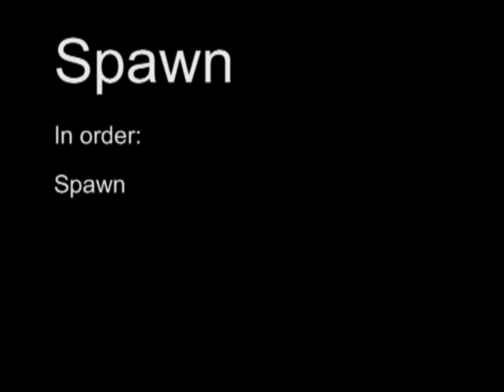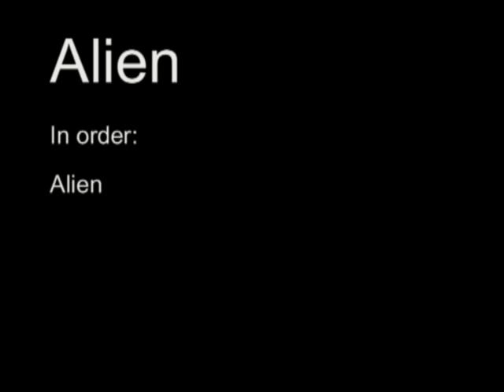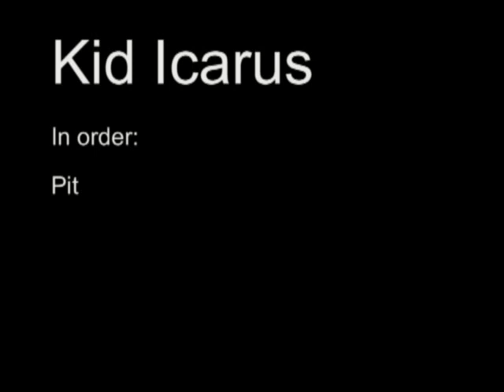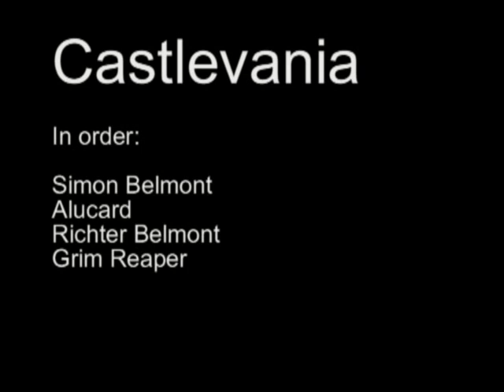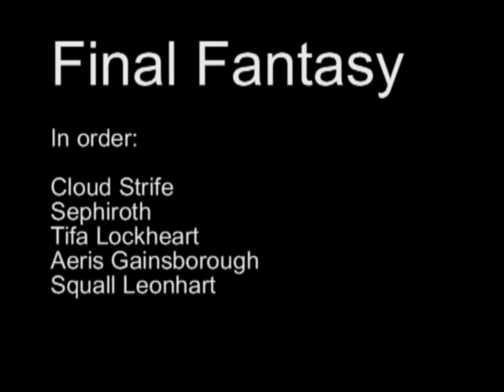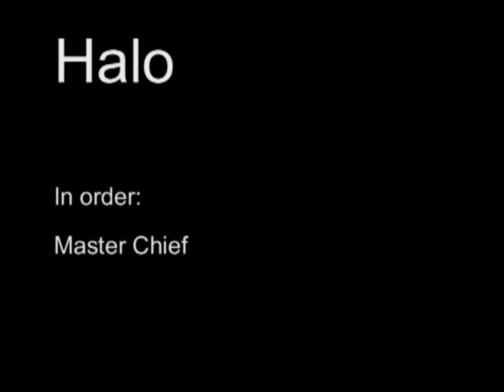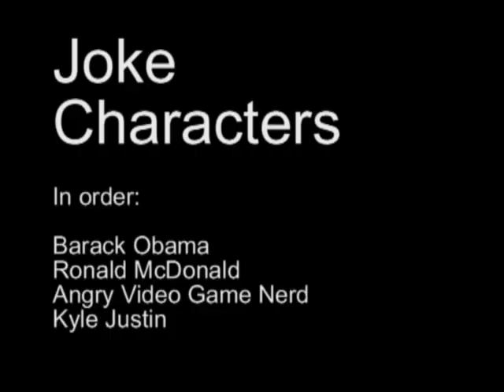Soul Calibur IV Critical Finishes Part 2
The second half of my 100 Soul Calibur IV custom characters' Critical Finishes.